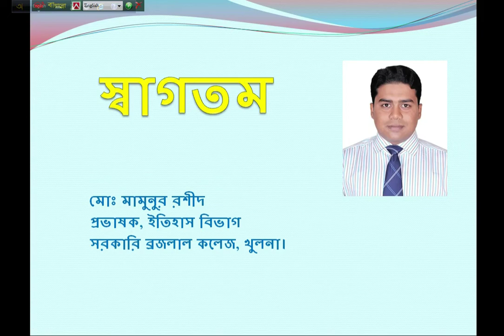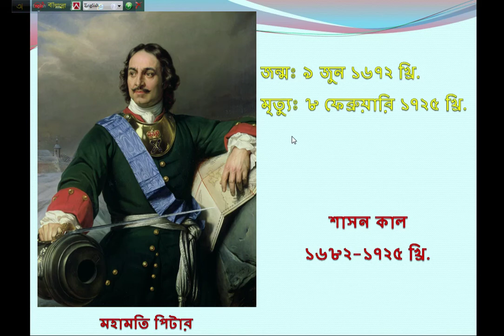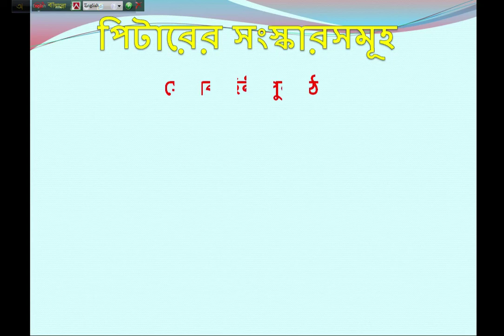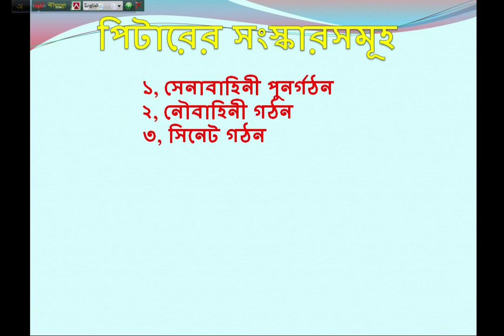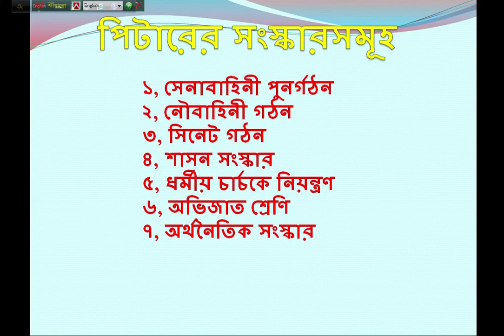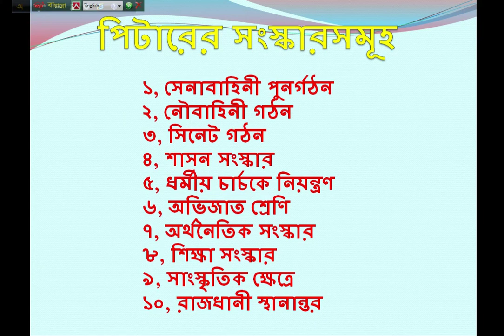History Hons 3rd Year, 231513, Chapter-10, Petar The Great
ইতিহাস অনার্স ৩য় বর্ষ,  ২৩১৫১৩, ইউরোপের ইতিহাস (১৪৫৩-১৮১৫), ১০ম অধ্যায়- মহামতি পিটার